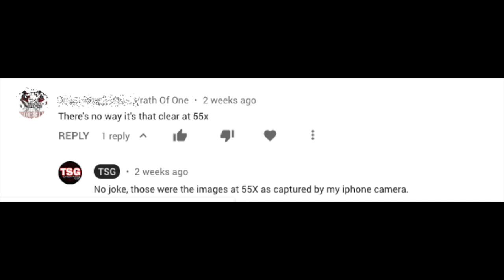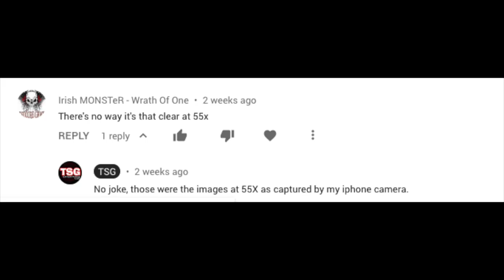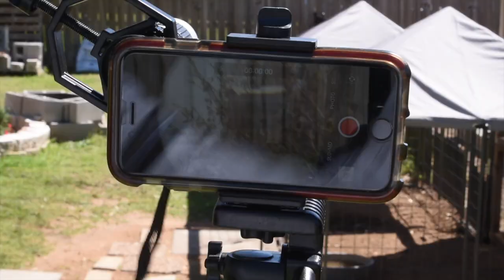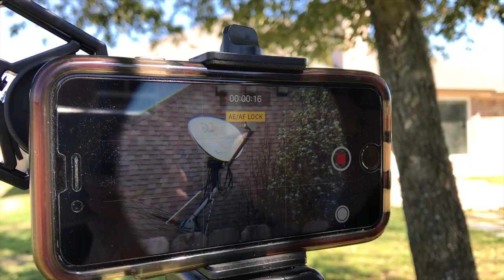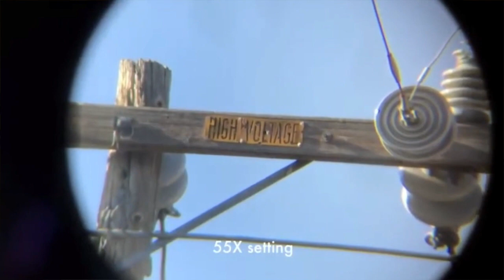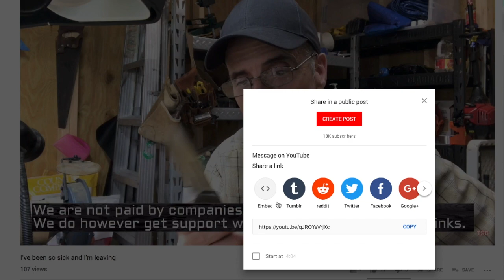Monocular. No, I'm not lying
When you use these links, it helps us pay the bills around here and it doesn't cost you one penny more. it may even save you money!